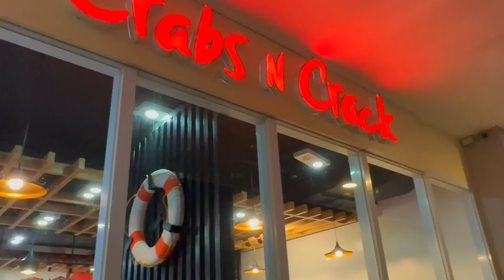WEEKEND VLOG HERE SA ANGELES CITY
xoxo